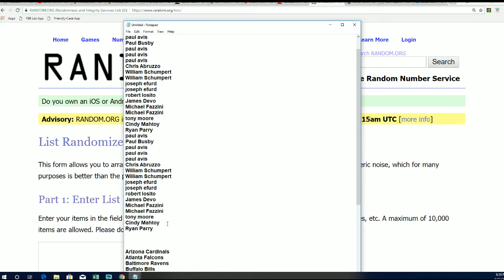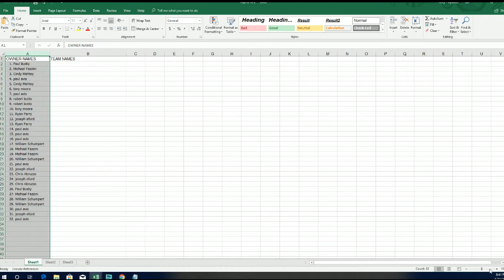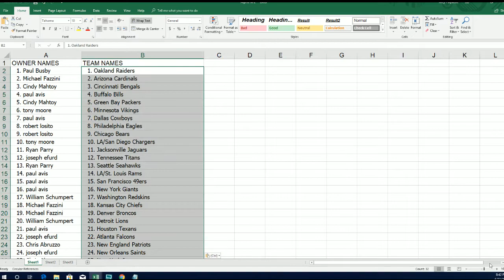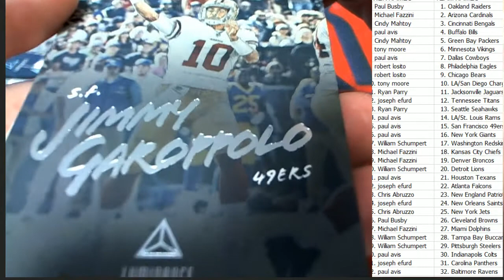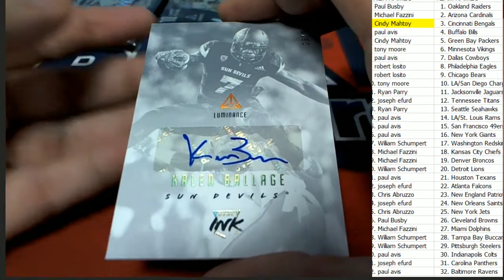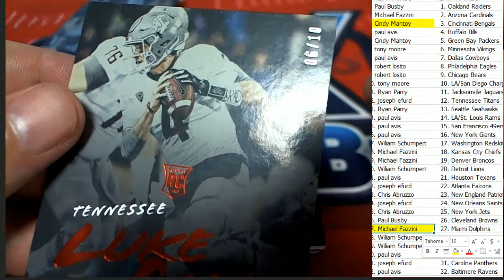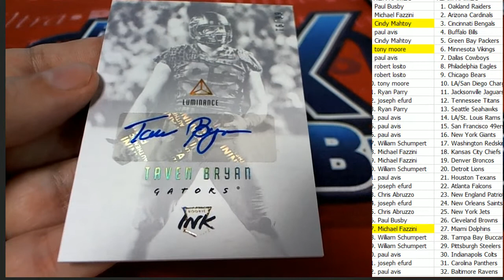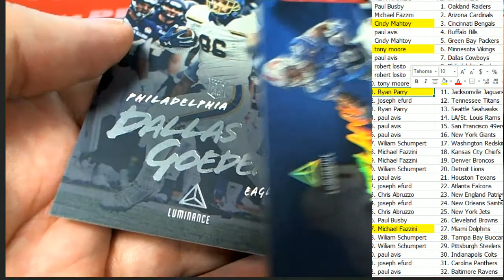2018 Panini Luminance Football Hobby Box ID PLUMFB2TR107